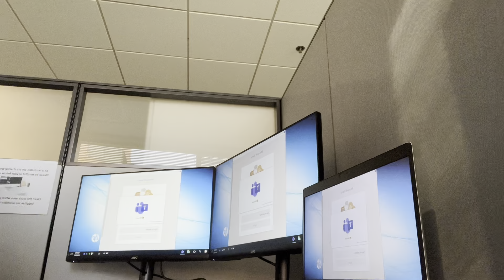VLOG: What's going on with me? Doctor appointment. I got the Depo 💉 + Target + GRWM for work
Welcome back to another vlog. In this week's vlog, we had a doctor's appointment & I got the Depo shot. Perimenopause is kicking my butt. Also, we had a Target run. GRWm for work.

Measurements:
Bust: 40 D
Waist: 41.5
Hips: 42.5
Height 5’3

Bottoms 16/18
Tops: 2x